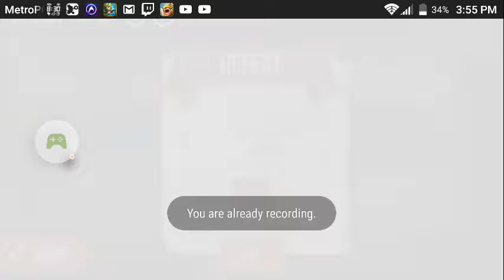C.A.T.S stuff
Trying out a new game on mobile. It's alright